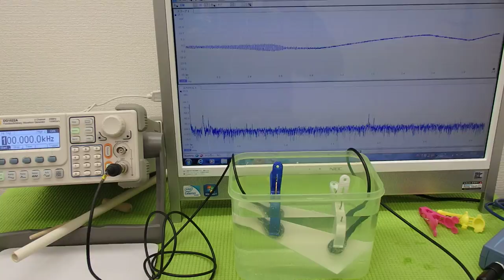オリジナル超音波実験 Ultrasonic experiment （超音波システム研究所 ultrasonic-labo）